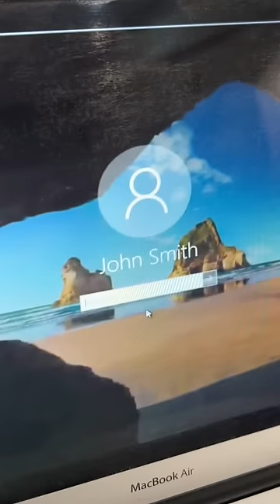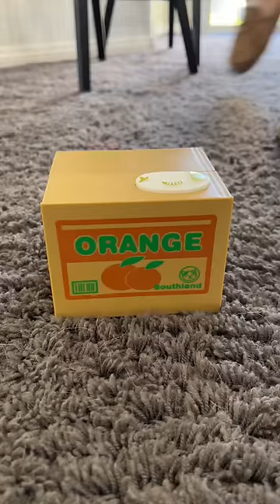We Robbed a Bank!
The talking corgis rob a bank and pull off the impossible!

Hammy & Olivia are two "talking" corgis who share their daily, funny adventures. Their short legs don't mean that they should have a short vocabulary. "Woof" is old news!